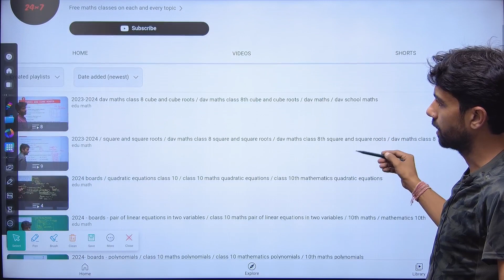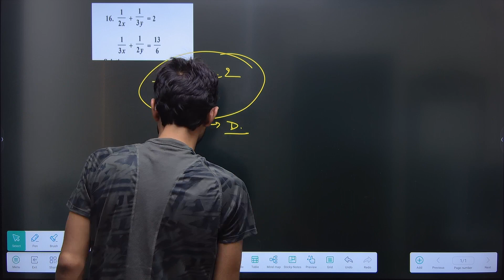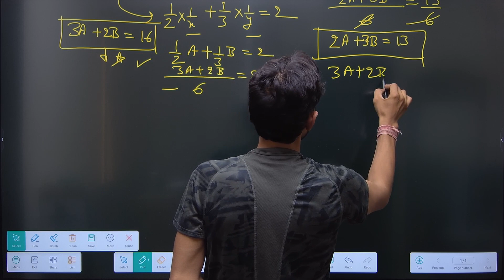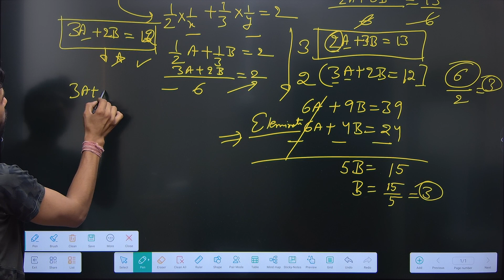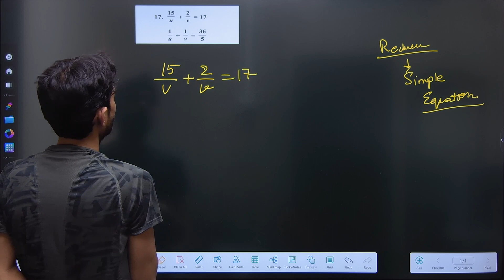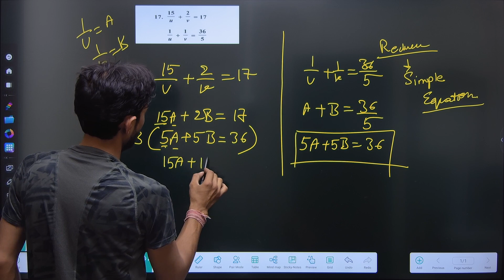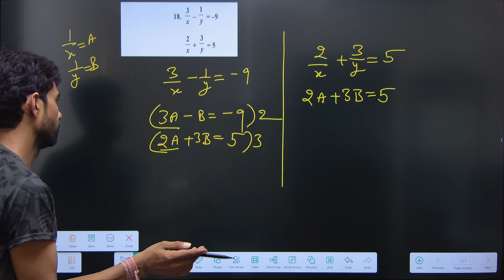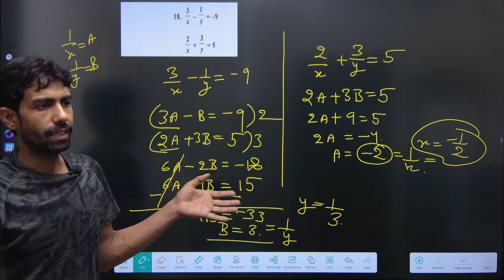pair of linear equations in two variables part 13 / class 10th maths / maths class 10th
Welcome students

Edumath is the solution of all your study related needs .

2024 - boards - pair of linear equations in two variables / class 10 maths pair of linear equations in two variables / 10th maths / mathematics 10th

2024 boards / quadratic equations class 10 / class 10 maths quadratic equations / class 10th mathematics quadratic equations

Class 10 maths arithmetic progression / class 10th maths arithmetic progression / class 10 maths / class 10th maths / class 10 mathematics / class 10

Class 10 maths quadratic equations / class 10th maths quadratic equations/ class 10 maths quadratic equation / class 10 maths / class 10th maths

Real numbers / class 10 maths real numbers / maths 10th real numbers / mcqs of real numbers / 10th mathematics / 10th / term 1 exam 10th

Revision class 10 maths / mcqs class 10 maths for term 1 exam / term 1 exam /cbsc class 10 exam 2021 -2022

Revision of linear equations in 2 variable

Revision linear equations / linear equations in 2 variable / maths 10th / 10th maths / mcqs of class 10th / mcqs maths 10th

Probability 10th maths

class 10 maths / maths class 10 / area related to circles 10th maths / area of circles 10th / mcqs of area related to circles 10th maths / mcqs

Coordinate geometry 10th maths

Coordinate geometry 10th / 10th coordinate geometry / coordinate geometry class 10 maths / ncert maths 10th / rd sharma maths coordinate geonetry

Triangles class 10 round 2

Triangles ncert solutions round 1

Class 10 chapter 5 arithmetic progression

Class 10 chapter 8 trigonometric ratios

Class 10 chapter 3 linear equations in 2 variable

Class 10 chapter 2 polynomials round 2

Math / maths / maths shorts / mathematics shorts / math short videos / short videos of maths / mathematics short videos

FOR MORE CONTENT RELATED TO DIFFEREANT TOPICS

VIST PLAYLIST SECTION

Edumath